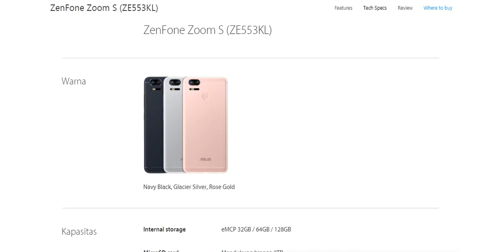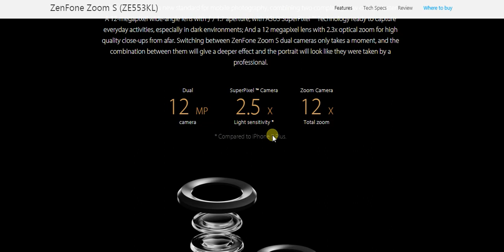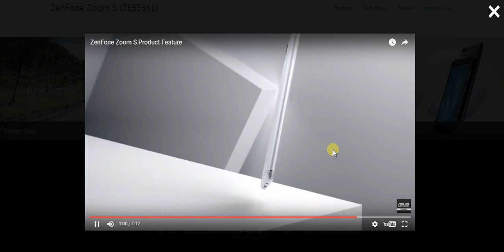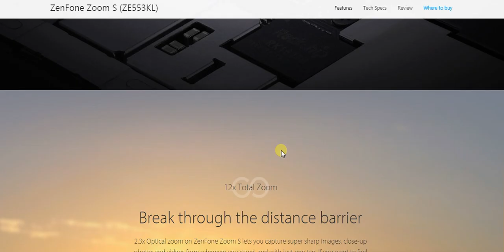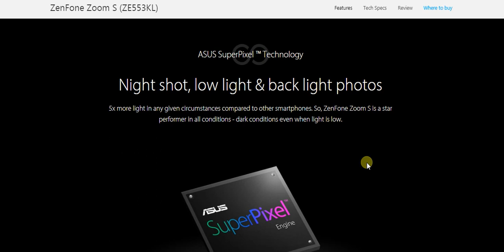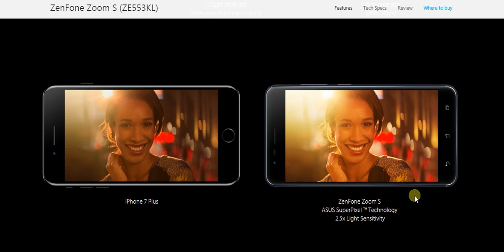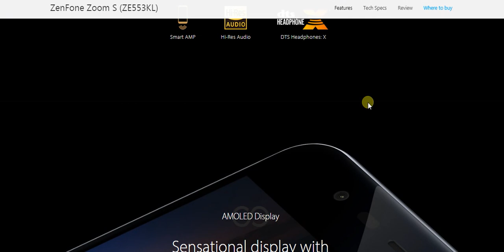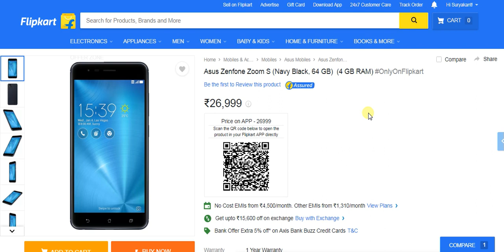Asus Zenfone Zoom S with 5000 mAh battey and dual camera launched in India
Asus on 17/08/2017 launched its ZenFone Zoom S smartphone in India. The Taiwanese maker said that the new Asus ZenFone Zoom S has been unveiled on the eve of World Photography Day, and will be a Flipkart exclusive handset. It has been priced at 26,999, and is now available to buy via online retailer. To recall, the smartphone was first unveiled at CES 2017 as the Asus ZenFone 3 Zoom, before being rebranded for a few markets.

1.  Asus Zenfone Zoom S (4/64): .

The biggest highlight of the Asus ZenFone Zoom S is its dual camera setup at the back. It sports two 12-megapixel sensors with the main packing an f/1.7 aperture, 25mm wide-angle main lens paired with a 12-megapixel zoom camera with an instant 2.3x true optical zoom and 12x of total zoom. The all-new ZenFone Zoom S also features optical image stabilisation (OIS) and electronic image stabilisation (EIS) for photos and 4K videos respectively. Another highlight of the ZenFone Zoom S is its 5000mAh battery which the company claims can deliver up to 42 days of standby time. The battery also supports reverse charging feature.

Some of the other camera features include Dual Pixel PDAF, second-generation laser autofocus, subject-tracking autofocus, and RAW file support. The company adds that the RAW file support will be available with the Android 7.0 Nougat FOTA upgrade. The phone will also offer full manual mode which allows tweaking settings like white balance, exposure value (EV), focus, ISO, and shutter-speed selection. There's also a 13-megapixel front camera with f/2.0 aperture, and Sony IMX214 sensor.

The ZenFone Zoom S sports an aluminium-alloy design with 2.5D Corning Gorilla Glass 5 on top. It runs Android 6.0.1 Marshmallow at launch, but should receive an update soon, seeing as the ZenFone 3 Zoom received its Android 7.1.1 Nougat in late June. and features a 5.5-inch full-HD AMOLED display. It is powered by Qualcomm Snapdragon 625 processor clocked at 2GHz coupled with 4GB of RAM. It packs 64GB inbuilt storage, and supports expandable storage via microSD card (up to 2TB). The dual-SIM ZenFone Zoom S runs on Android 6.0 with Zen UI 3.0, and will be upgraded to Android 7.0 Nougat.

It measures 154.3x77x7.9mm and weighs 170 grams. It will be available in Navy Black and Glacier Silver colours.

1.  Asus Zenfone Zoom S (4/64): .